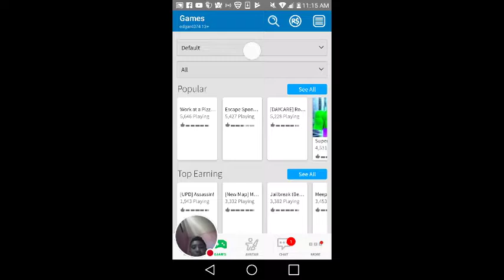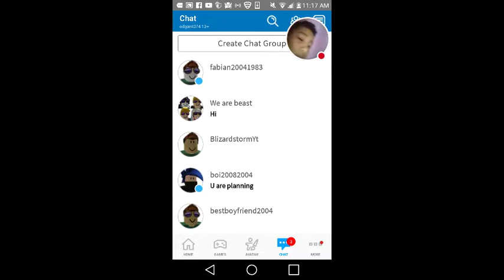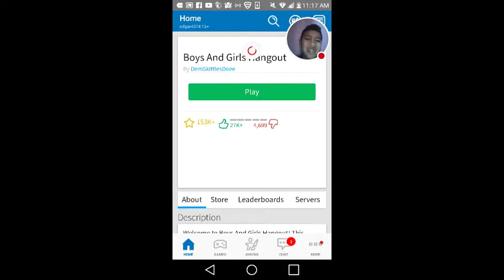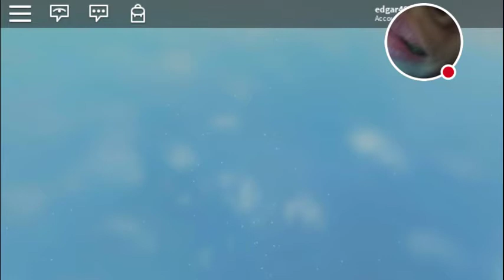My ROBLOX Stream